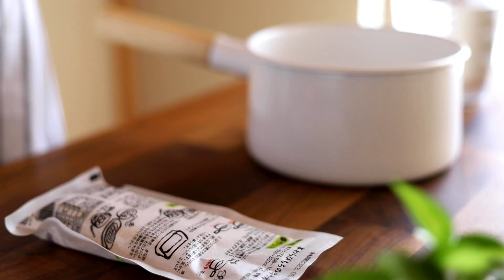とろ～り♪わらび餅 Warabimochi (Bracken-starch Dumplings)｜komugikodaisuki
今日はわらび餅を作りました(*´∀`*)
とろっとろで柔らかくって、手作りのわらび餅って大好きです。

0:00 オープニング
0:19 きな粉砂糖の準備
1:03 わらび餅作り
1:51 お鍋で加熱します
3:23 切り分けます
3:41 出来上がり
4:23 いただきます

☆使用している製菓道具たちヾ(´∀`*)ﾉ
耐熱ガラスボウル 1.5L iwaki
耐熱ガラスボウル 2.5L PYREX（
シリコンゴムヘラ 大（
マトファー×cotta シルパン（
繰り返し使えるオーブンシート（
ハンドミキサー（